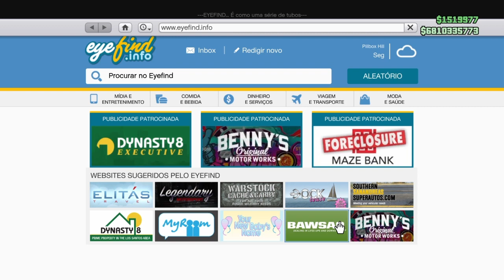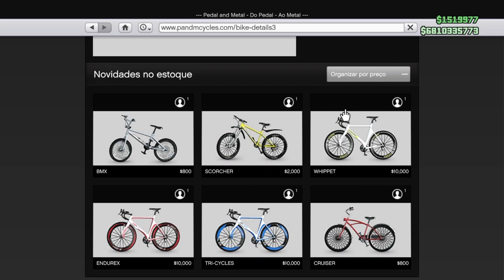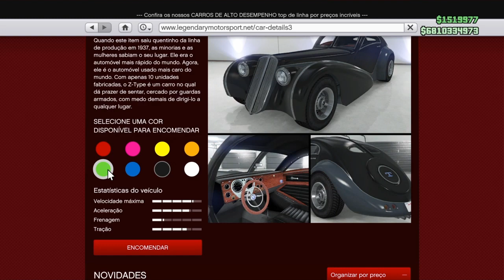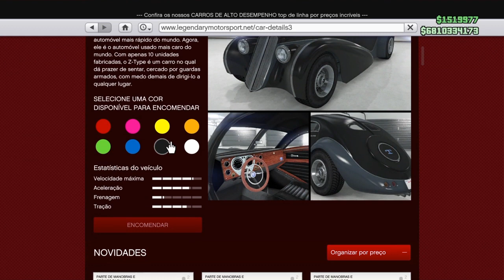GTA 5 ONLINE GLITCH COMO DEIXAR A BMX COLORIDA! GTA V BMX COLOR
GTA 5 ONLINE GLITCH COMPRAR A BMX COLORIDA ✖GTA V COMO DEIXAR A BMX COLORIDA! PS4 PS3 X1 XBOX 360 PC-  VEJA NA DESCRIÇÃO: "Money Glitch" UNLIMITED MONEY GLITCH" DUPLICATE CARS! (GTA 5 Money Glitch 1.39)/ GTA 5 Money Glitch | Make Millions Fast l*NO CEO* |  LEIA A DESCRIÇÃO!!!.
Ative o 🔔 ao lado do botão de inscrição e não perca vídeos novos!
★★★ Seja um PATROCINADOR do CANAL e fique mais próximo do HUNTERS_ALPHA via WhatsApp.
★ RP E DINHEIRO GTA V ONLINE PS4, SERVIÇO “ILHA DE LOST

Missões, sobrevivências e ainda: